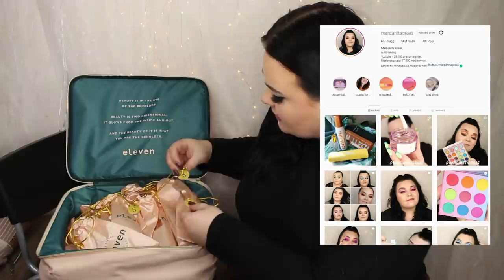ÖPPNAR ELEVEN.SE ADVENTSKALENDER 2020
Om du bara vill titta på adventskalendern så klicka här, jag får några ören för varje gång du klickar

ELEVEN.se Advent Calendar 2020